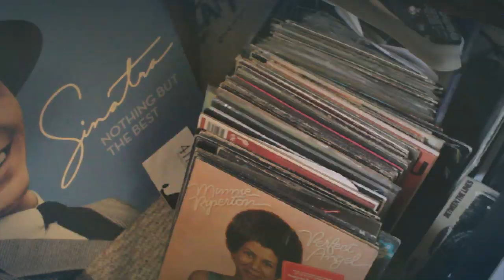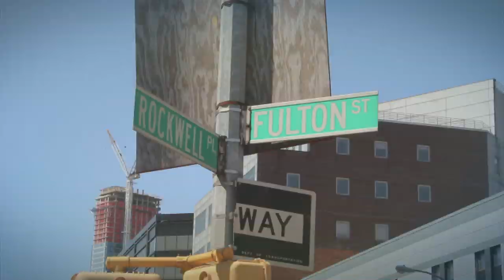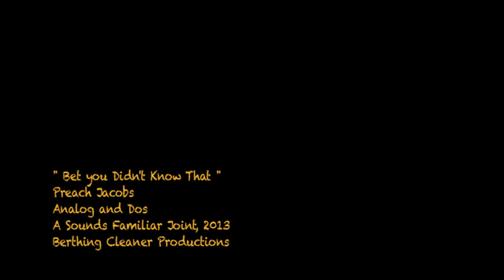Analog (Preach Jacobs & Dose) "Bet You Didn't Know That"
Sounds Familiar Records

Berthing Cleaner Productions, LLC 2014

Directed, edited, and produced by the BCP Allstars: Hank MacDonald, Jason Shideler, Kyle McAbee, Bobby Sutton